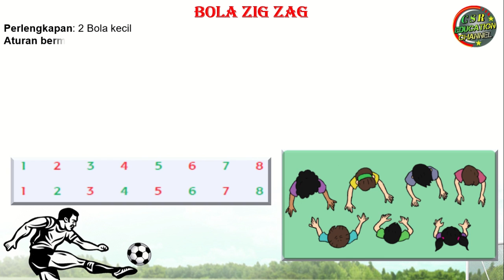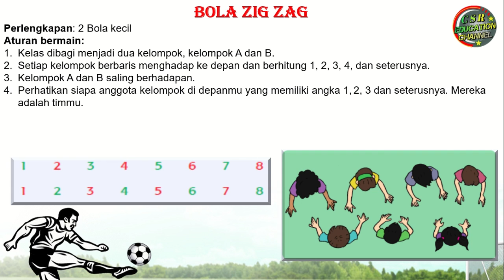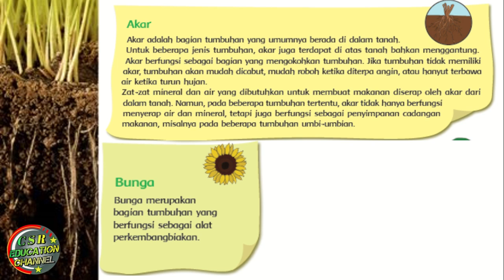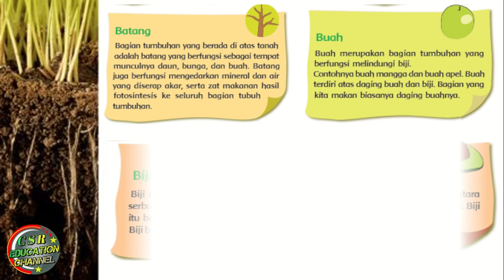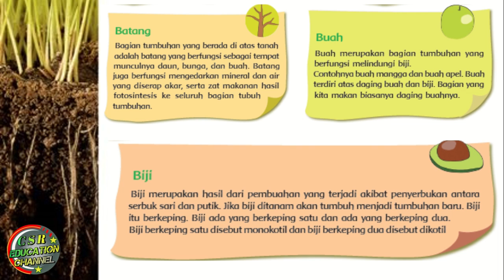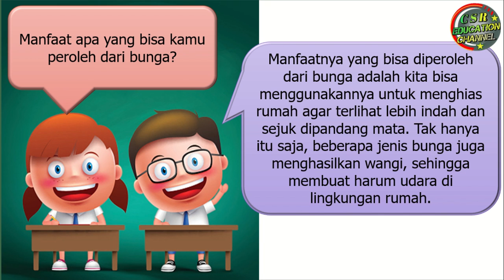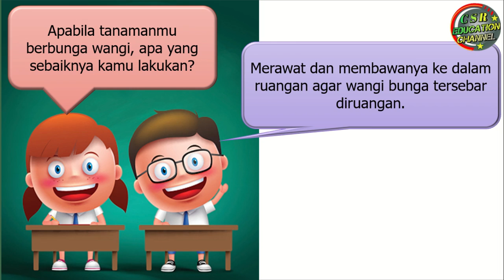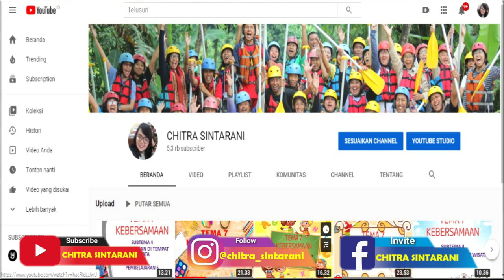Kelas 4 Tematik : Tema 3 Subtema 1 Pembelajaran 3 (Peduli Terhadap Makhluk Hidup)